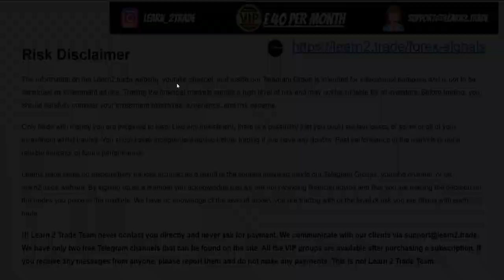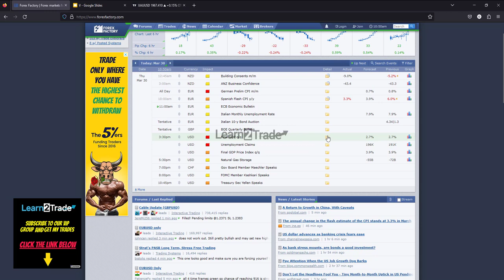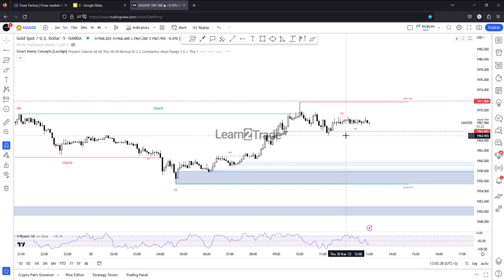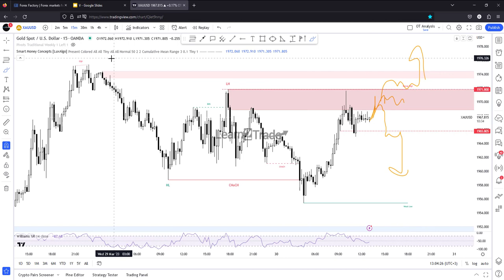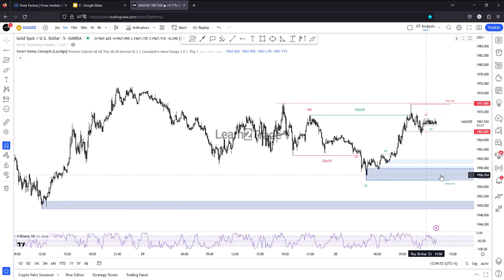Gold Exhausted Buyers Ahead Of The US Final GDP | March 30, 2023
Gold rallied in the short term but the buyers seem exhausted ahead of the US  data!

Trading the financial markets carries a high level of risk and may not be suitable for all investors. Before trading, you should carefully consider your investment objectives, experience, and risk appetite. Only trade with money you are prepared to lose. Like any investment, there is a possibility that you could sustain losses of some or all of your investment whilst trading. You should seek independent advice before trading if you have any doubts.

Past performance in the markets is not a reliable indicator of future performance.Learn2.trade takes no responsibility for loss incurred as a result of the content provided inside our Telegram Groups, YouTube channel, or on the Learn2.trade website. By signing up as a member you acknowledge that we are not providing financial advice and that you are making the decision on the trades you place in the markets. We have no knowledge of the level of money you are trading with or the level of risk you are taking with each trade.

Learn 2 Trade Team never contact you directly and never ask for payment. All the VIP groups are available after purchasing a subscription. If you receive any messages from anyone, please report them and do not make any payments. This is not Learn 2 Trade Team.